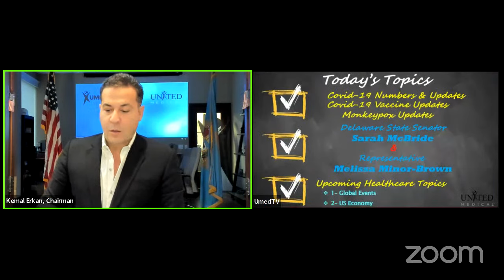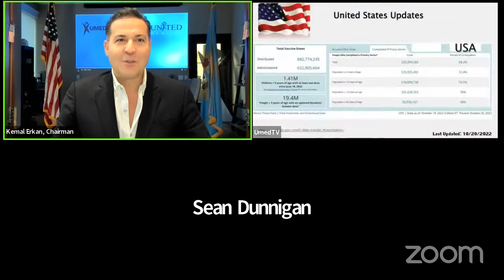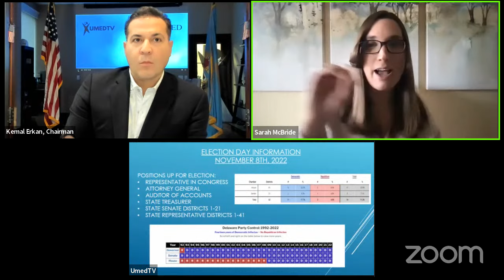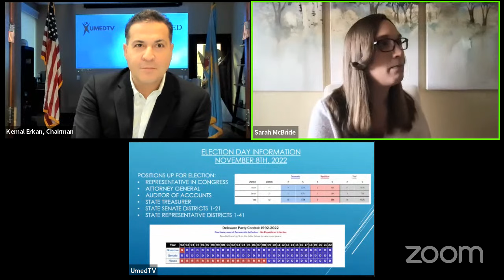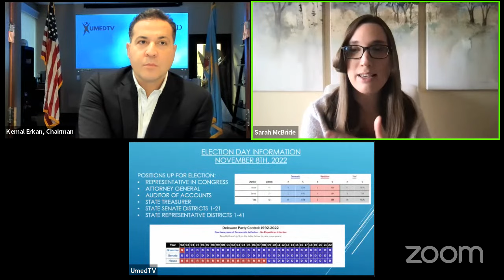Election Update: Sarah McBride, Melissa Minor-Brown @KemalErkan Delaware Health & Community Updates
Senator Sarah McBride represents the First State Senate District, which includes Claymont, Bellefonte, and parts of Edgemoor and Wilmington.

Raised in Wilmington in the First Senate District, she graduated from Cab Calloway School of the Arts and American University.

She has been involved in community advocacy for most of her life, including working for former Governor Jack Markell, the late Attorney General Beau Biden, and as a White House intern during the Obama Administration. Most recently, she served as a spokesperson for the Human Rights Campaign, the nation’s largest LGBTQ equal rights organization.

Prior to her service in the State Senate, McBride led the successful effort to pass a landmark non-discrimination law in Delaware, worked with state leaders to expand health care covered by Medicaid, and championed legislation protecting vulnerable youth from child abuse.

McBride has taught public policy at the University of Delaware and is the author of the 2018 memoir, “Tomorrow Will Be Different.”

For her work and advocacy, former Gov. Markell awarded McBride the Order of the First State, making her one of the youngest Delawareans granted the state’s highest civilian honor. When McBride was elected in November 2020, succeeding former state Senator Harris B. McDowell III, she became the first openly transgender state senator in American history.

As a state senator, McBride has passed legislation expanding access to health care, requiring mental health and media literacy education in public schools, promoting green technologies, and protecting workers and families. In just her first term, McBride passed the landmark Healthy Delaware Families Act, providing paid family and medical leave to workers throughout the First State and marking the largest expansion of Delaware's social safety net in decades.

She currently serves as chair of the Senate Health & Social Services Committee and is a member of the Senate Housing Committee, Senate Corrections & Public Safety Committee, Senate Judiciary Committee, Senate Veterans Affairs Committee, and the Joint Legislative Oversight and Sunset Committee.

Sarah married her late husband Andrew Cray in 2014 and is the proud aunt of Juliette, Theo, Bennett, Sydney, Ben and Addison.
Rep. Melissa ‘Mimi’ Minor-Brown is determined to make a difference by using her platform as a springboard for change, advocacy, and empowerment for her community. Rep. Minor-Brown knows what it means to work hard. She is an American success story, pulling herself up as a single teenage mother to evolve into a licensed practical nurse, to a registered nurse with a master’s degree in Executive Leadership, graduating Cum Laude from Wilmington University, to now serving as a legislator in Delaware’s House of Representatives.

Rep. Minor-Brown’s call to service started a decade ago while working with our state’s servicemembers at the Veterans Administration Hospital in Elsmere, Delaware. During her seven-year tenure, she listened to the stories, challenges, and concerns of her patients which propelled her run for office because it was the better pathway to meet their needs.

Rep. Minor-Brown continues to offer a hand up to those she serves. She is staunch supporter for the less fortunate and always strives to provide a voice for the voiceless. She is an advocate for nursing continually seeking opportunities to advance the profession. To that end, Rep. Minor-Brown has been recognized as a Delaware Top Nurse Honorable Mention in 2018 and 2022. She was recently awarded the Dr. Kitty Esterly Health Equity Award from Delaware Healthy Mother and Infant Consortium where she serves as the lead for the Doula Task Force and the Social Determinants of Health Committee.

Video Chapters 📕📚
5:30 Current Bills
26:28 What support to expect from them
34:30 Recession
42:43 Foreign Affairs